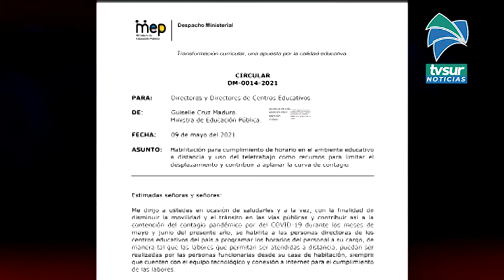Docentes quienes imparten lecciones a distancia pueden hacerlo desde sus casas